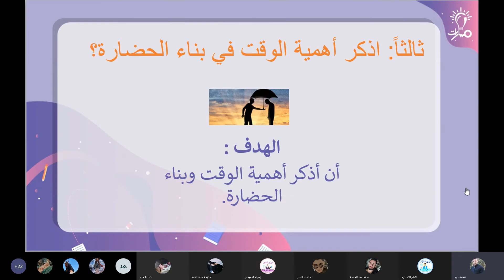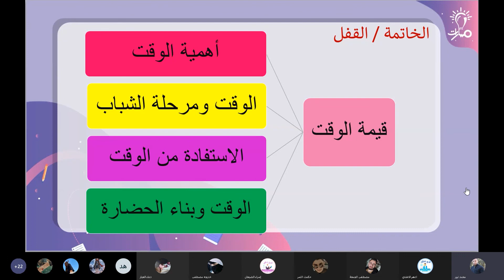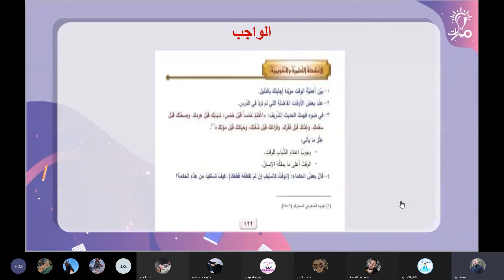الأوقات الفاضلة والاستفادة من الوقت درس قيمة الوقت تربية إسلامية تاسع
شرح الأوقات الفاضلة والوقت والشباب والاستفادة من الوقت درس قيمة الوقت في كتاب التربية الإسلامية للصف التاسع - منهاج شمال غرب سوريا